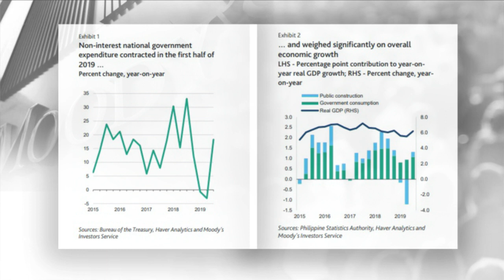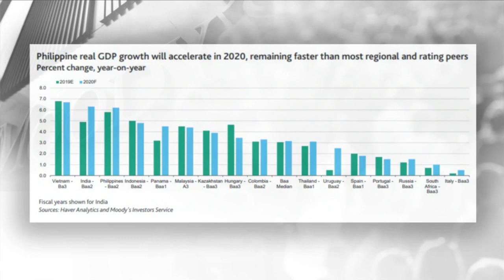Moody's: Passage of PH 2020 budget to support robust GDP growth amid global headwinds| Market Edge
Moody's expects the Philippines' GDP to grow faster than most of its regional peers this 2020 following the approval of the country's spending budget. Moody's says, the Philippines' P4.1 trillion budget will help sustain the country's rapid economic growth against an uncertain global backdrop.